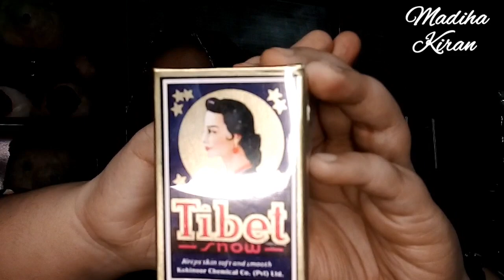Hand & Feet Whitening Formula Cream: Best Results in just 3 Days: Beauty Tips by Madiha Kiran